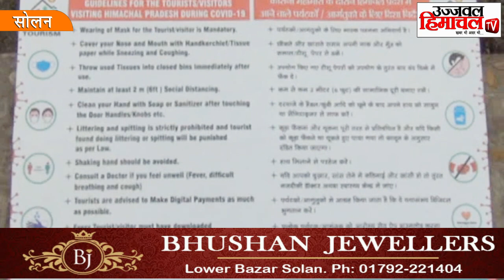देखें क्रिसमस-नववर्ष से पहले पर्यटन विभाग की तैयारी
UJJWAL HIMACHAL MEDIA

Follow On...